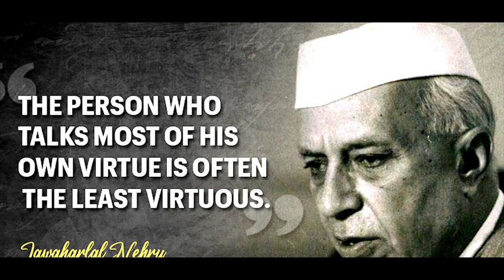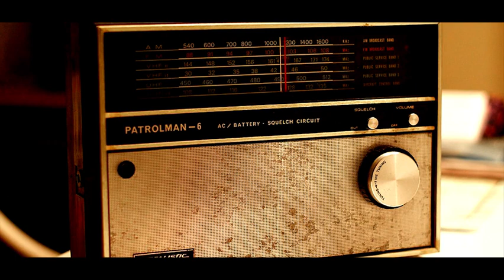എന്താണ് എന്റെ രാജ്യം ? | TUBELIGHT | INDEPENDENCE DAY | FR. TOSSY | VISTA MEDIA RAJAGIRI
വർണ്ണങ്ങൾ ചേരുന്ന ഭാരതം... വൈവിധ്യങ്ങളെ ചൂഷണം ചെയ്യുന്നതാണ് ഇന്ത്യയുടെ ഹൃദയത്തിനേല്പിക്കുന്ന ഏറ്റവും വലിയ മുറിവ്

TUBELIGHT  is a mirror to society with a vision and a reflection of understanding the people and their needs from the events that occurred recently. It is an inspirational talk written and presented by Fr. Tossy Nikarthil CMI

Editing: Davis Varghese
A Punta Vista Media Production